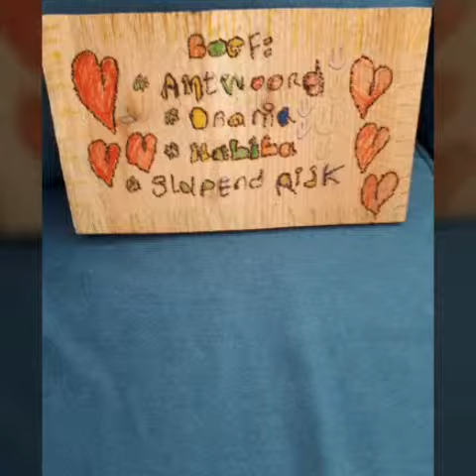boef ik mis jou 😭😭😭😭 ik hoop dat ik jou snel weer zie maat en weer meet